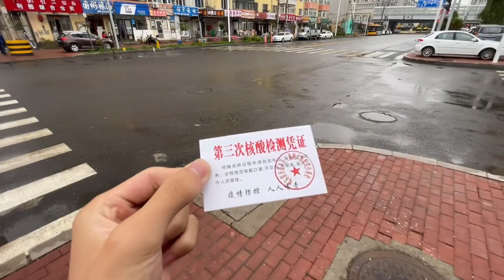哈尔滨第三轮全民核酸检测，国庆之前疫情能结束吗？